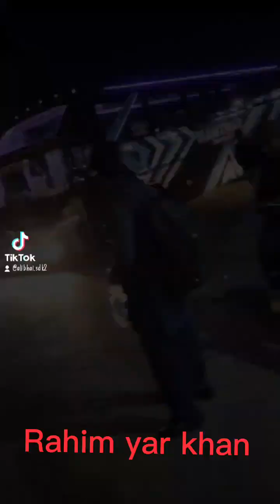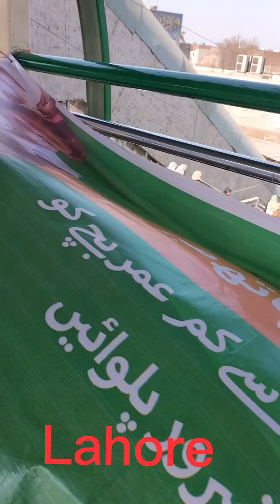sadiqabad to Lahore tour